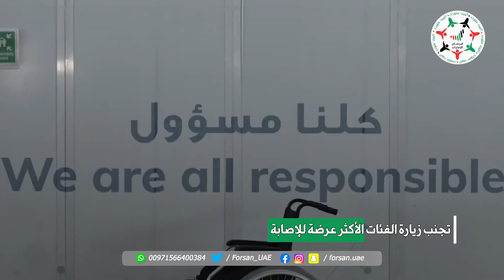الالتزام بالإجراءات الوقائية أقوى سلاح في مواجهة كوفيد 19 كما أنه سبيلنا لتحقيق "صفر" إصابات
‎تابعوا فرسان_الإمارات عبر حساباتنا التالية